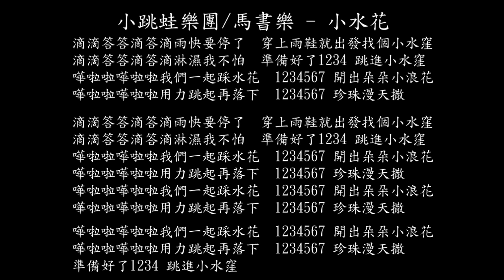【試聽】小跳蛙樂團/馬書樂 - 小水花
滴滴答答滴答滴雨快要停了
穿上雨鞋就出發找個小水窪
滴滴答答滴答滴淋濕我不怕
準備好了1234 跳進小水窪
嘩啦啦嘩啦啦我們一起踩水花
1234567 開出朵朵小浪花
嘩啦啦嘩啦啦用力跳起再落下
1234567 珍珠漫天撒
1234567 開出朵朵小浪花
1234567 珍珠漫天撒
1234567 開出朵朵小浪花
1234567 珍珠漫天撒
1234567 開出朵朵小浪花